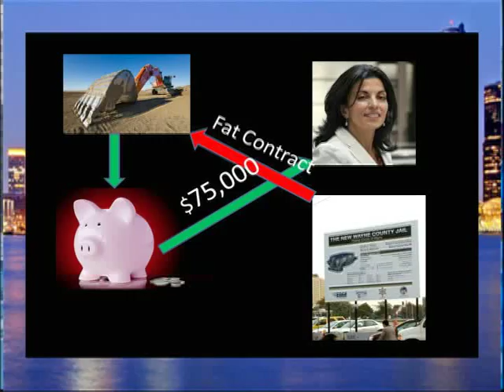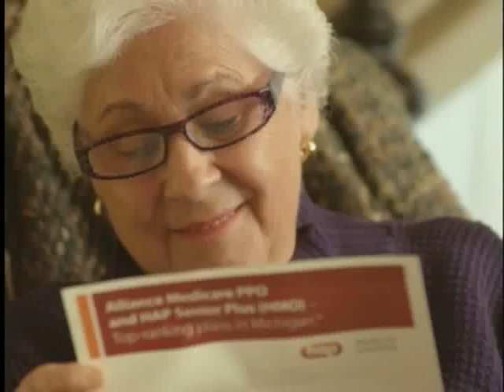The Wayne County Scandal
Steve Hood sits down with:
*Attorney Ven Johnson,Wayne County Commissioner  Kevin McNamara & Veteran Attorney Michael Schwartz to discuss current issues within Wayne County,